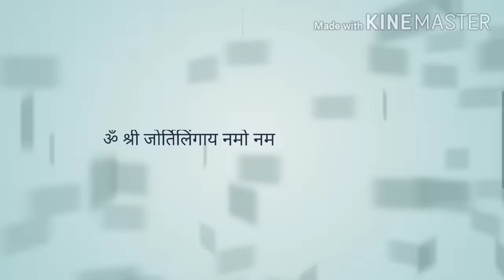श्री जोतिबा महामंत्र